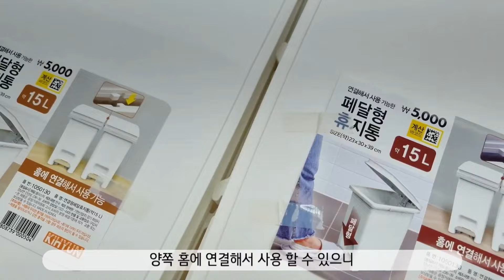다이소 휴지걸이는 식탁밑에 숨겨요ㅣ나만모르는 살림템 TOP3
안녕하세요~
오늘은 다이소 [나만 모르는 살림템 ] 영상입니다.
0:00 인트로
0:26 1. 연결형 페달휴지통 (15L) ￦5,000 (품번:1050130)
1:08 2. 손잡이형 비닐봉투 ￦1,000 (품번:1033625)
1:57 3. 심플흡착 휴지걸이 ￦1,000 (품번:47706)